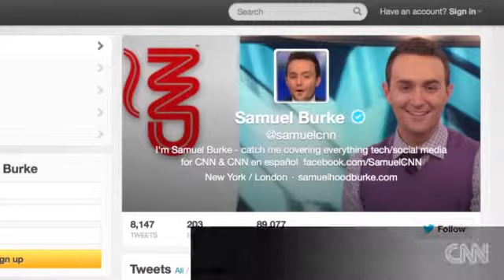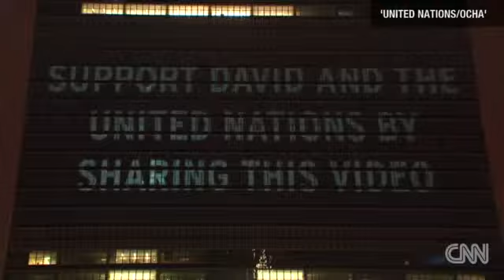David Guetta supports typhoon victims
CNN's Samuel Burke looks at the DJ's humanitarian campaign, which helps victims of Hurricane Haiyan.

 David Guetta - Play Hard (Official Video) ft. Ne-Yo, Akon David Guetta - Titanium ft. Sia David Perron puts on the moves in shootout David Guetta - Just One Last Time ft. Taped Rai David Beckham interview: Becks gushes about wife Victoria and their